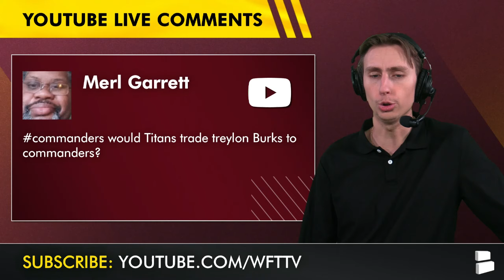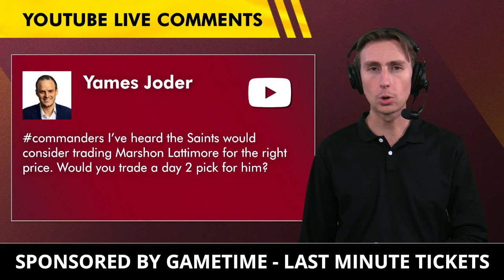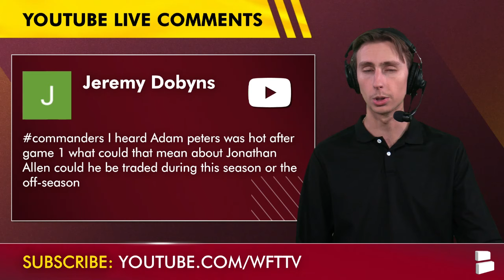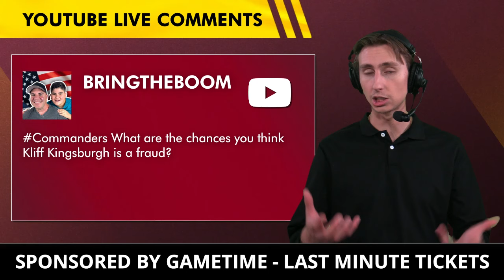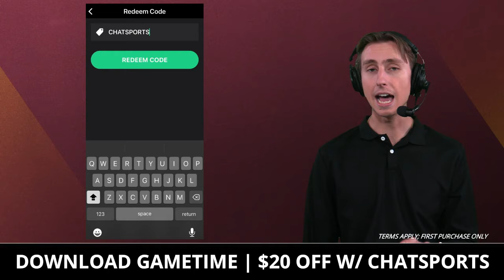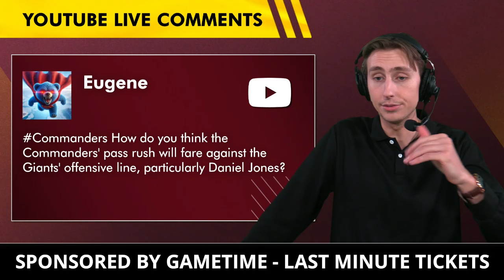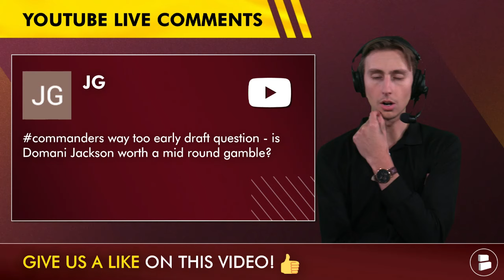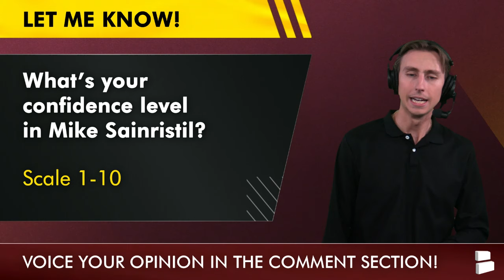Washington Commanders Rumors: TRADE For Marshon Lattimore? + Will Jonathan Allen Ask To Be Traded?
Washington Commanders news items discussed on this week’s Commanders Report mailbag with Chat Sports NFL Analyst Jack Sperry:
- Commanders trade targets Ft. Marshon Lattimore, Treylon Burks?
- Commanders trade candidates Ft. Jonathan Allen, Darrick Forrest
- Will Kliff Kingsbury prove to be a fraud?
- How much will the Commanders pass rush affect Daniel Jones and the Giants offense this weekend?
- How many yards will Jayden Daniels get in Week 2 vs. the Giants
- Will Mike Sainristil get better than what he showed in Week 1 vs. the Buccaneers, and if so, how quickly?

Stay in-the-loop with daily Washington Commanders YouTube videos from the Commanders Report by Chat Sports!

Let your voice be heard by answering today's questions on the Washington Commanders:
- Would you trade a 3rd round pick for Marshon Lattimore? Type ‘A’ for Accept, or ‘D’ for Decline
- Is Kliff Kingsbury a good offensive playcaller? Yes or No?
- What’s your confidence level in Mike Sainristil? Scale of 1-10

More NBA, NFL, and college football rumors from @chatsports - follow us across the internet...

For Commanders breaking news coverage all year round, make sure to turn on your notifications to never miss a big move by the Washington Commanders!

Commanders 2023 Receiving Leaders:
Terry McLaurin: 79 receptions, 1,002 yards, 4 TD
Curtis Samuel: 62 receptions, 613 yards, 4 TD
Jahan Dotson: 49 receptions, 518 yards, 4 TD
Logan Thomas: 55 receptions, 496 yards, 4 TD

Most of you won't like today's video, but the ones that do, those are the Real One's. If you're a Real One, let us know by clicking that thumbs up icon!

Follow the latest Commanders rumors & news on our Washington Commanders website from Chat Sports

List of Washington Commanders YouTube videos from Chat Sports over the last couple of days: